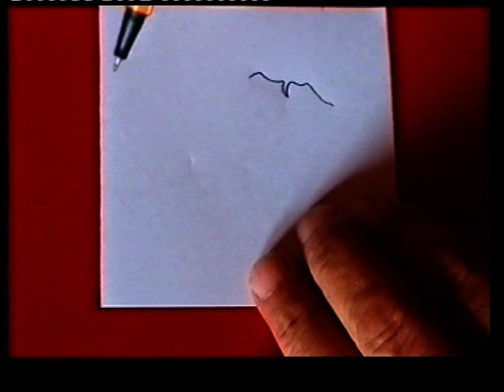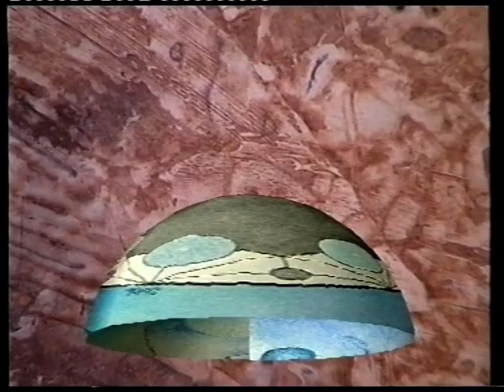Bilder ohne Anfang und ohne Ende | Karl-Heinz Heinemann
In diesem Video geht es um den Maler Karl-Heinz Heinemann,
dessen Arbeit und deren Entstehung, inklusive Kommentare des Künstlers.

Die hier gezeigten Bilder besitzen weder einen Anfang, noch ein Ende im klassischen Sinne,
da sie von allen Seiten entstanden sind und auch auf diese Art betrachtet werden sollten.

Durch die allseitige Betrachtungsweise hat keines der Bilder ein oben oder unten,
kein links oder rechts da diese Begriffe sich austauschen.
Am deutlichsten wird dieses Prinzip an einem Kugelbild sichtbar,
da die Fläche der Kugel ohnehin kein Anfang oder Ende hat!

Entstanden ist dieses Video in F-04500 St.Croix du Verdon.

Mehrere Bücher über die Malerei von Kar-Heinz Heinemann sind zurzeit in Arbeit.